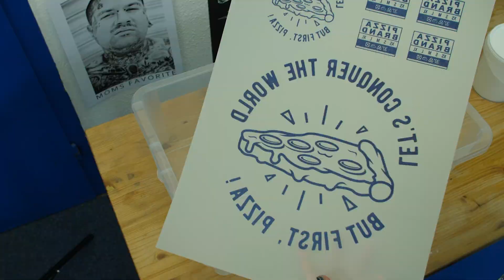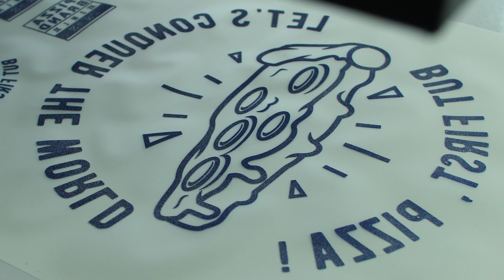Einführung + Anleitung für Siebdruck-Transfer | Textildruck I Plastisoltransfer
Dort erklären wir im Detail, wie man Siebdrucktransfers bzw. Plastisoltransfers selber machen kann und wo genau die Vorteile dieser Textildruck-Produktionsmethode liegen.